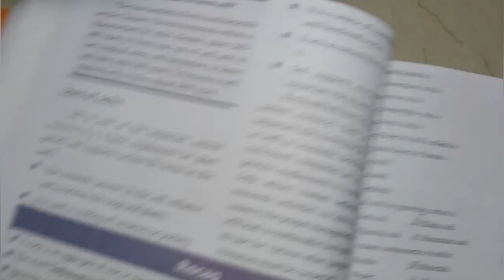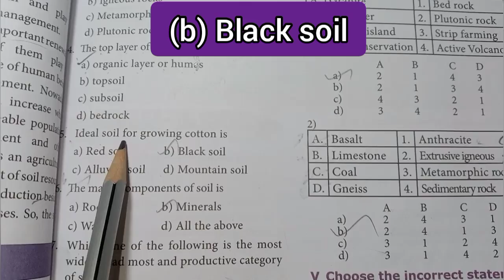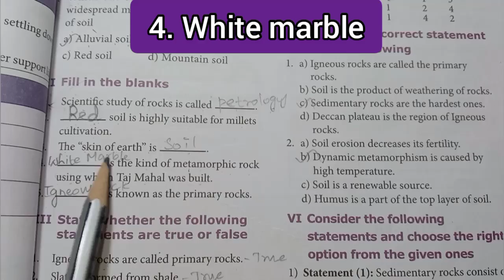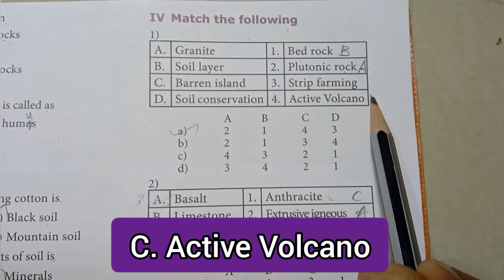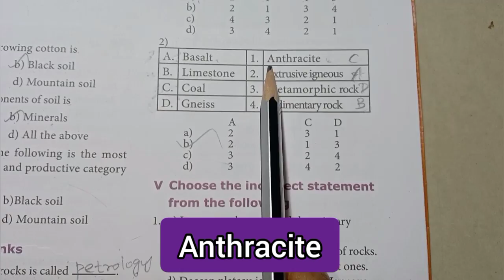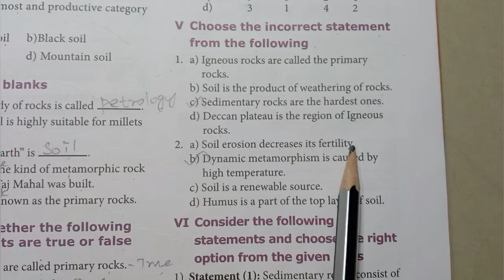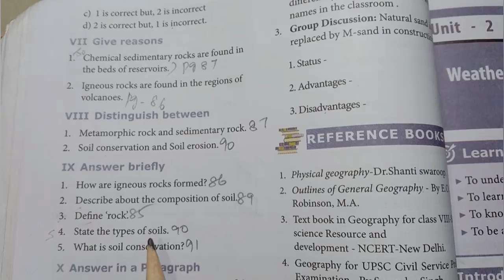8th Std - Social | Geography - Unit 1 | Rocks and Soils | ,Book Back Exercise